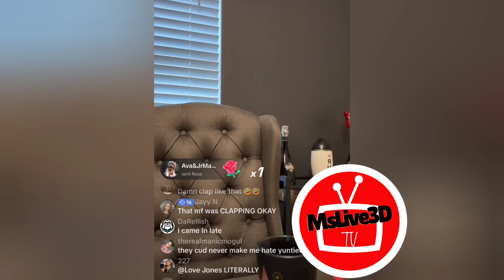Tia Kemp Goes Live On Tiktok Lit 🔥